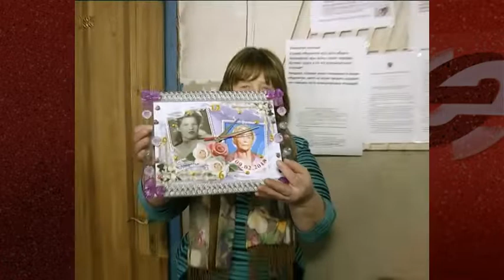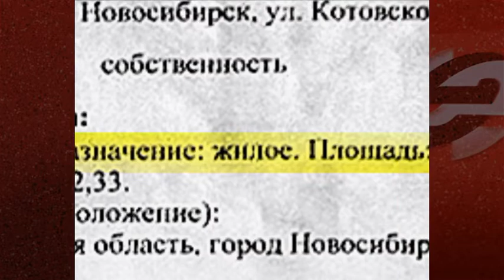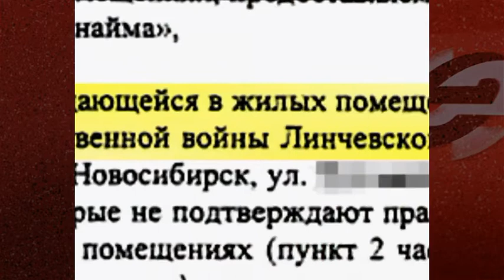Со слезами на глазах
93-летняя ветеран войны Татьяна Линчевская махнула рукой на попытки добиться квартиры от государства. Это видео было снято еще год назад, но с тех пор ничего в жизни Татьяны Александровны не изменилось. К 9 мая публикуем материал об обратной стороне всеобщего праздника.